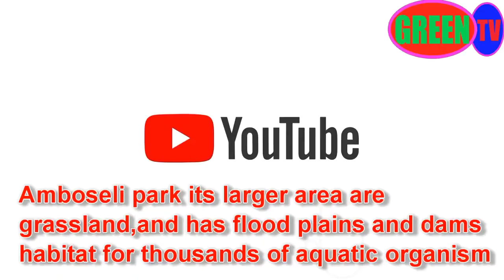Amboseli national park in kenya